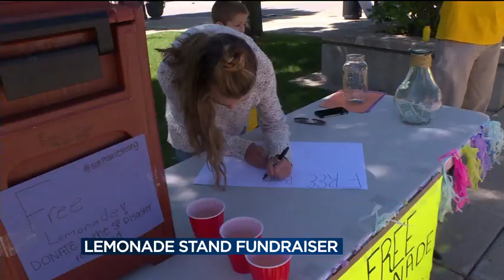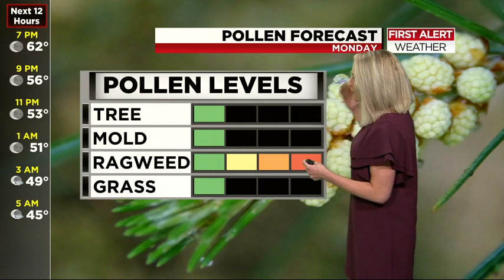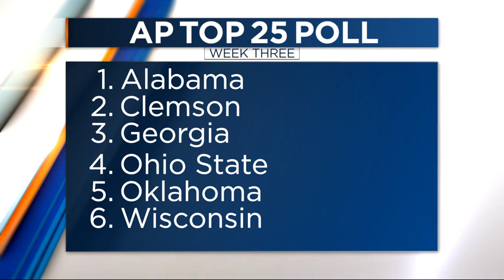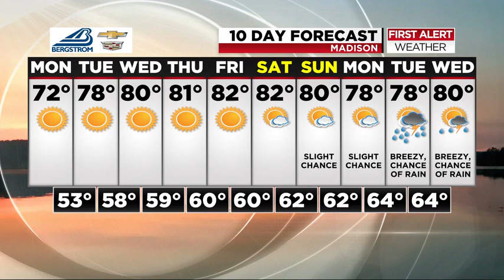News 3 at 5:30: September 09, 2018